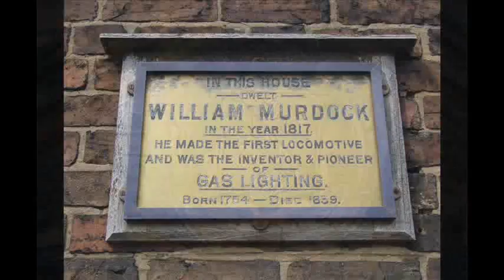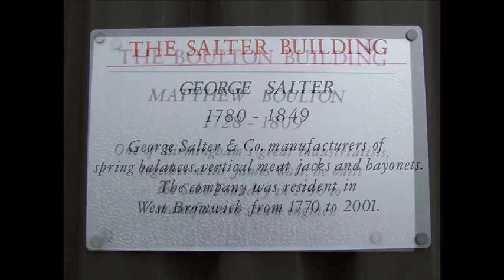AVERY WEIGHTS AND MEASURES MUSEUM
a little while ago i stumbled upon a museum on a web site called
apparently the museum no longer exists
a small museum  near smethwick, with a Collection of weighing scales, weights and records, instruments, relating to the history of weighing. please note museum can only be viewed by appointment only. so let them know in advance of when you are going, hence the lack of photographs, but the walk around the site was still interesting reading all the plaques,

The security guards are very friendly too and filled me in with a little history of the place too. click on the links below to find out more.
please note due to the age of these leaflets and videos some of the information above maybe out of date.